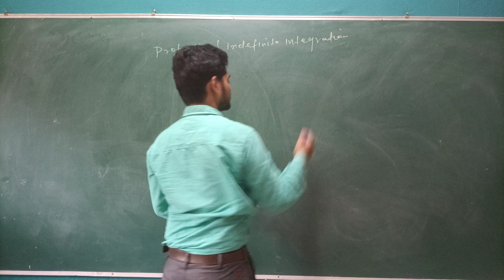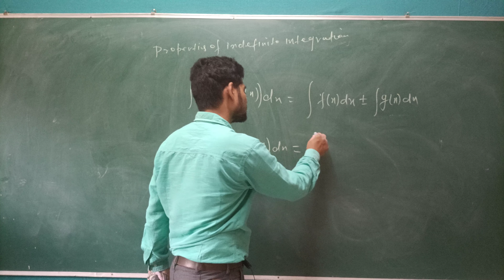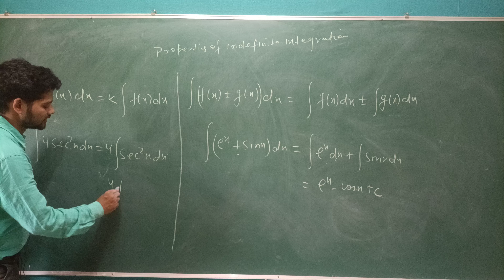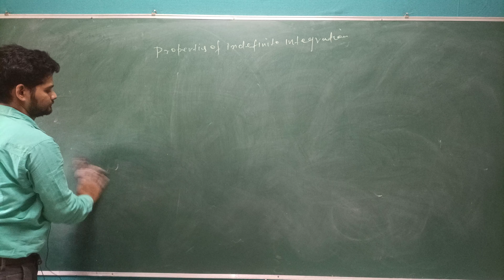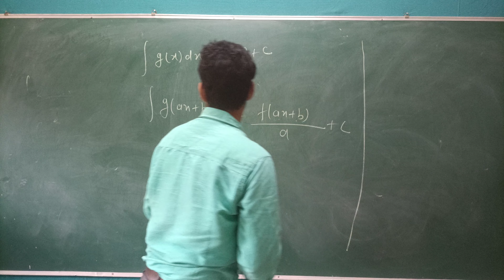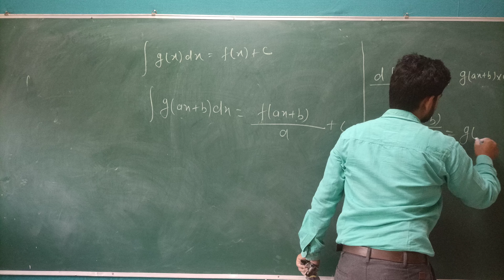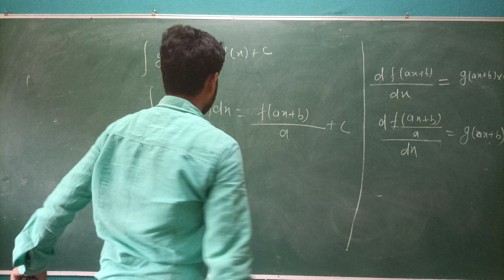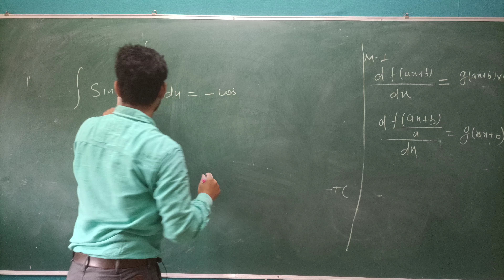INTEGRALS CLASS 12TH NCERT PART-7 SONU SIR